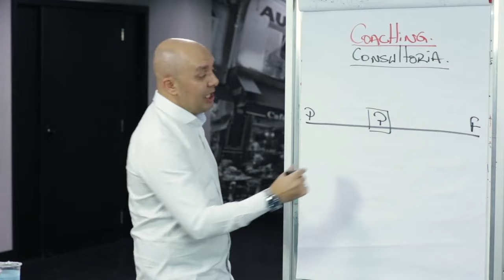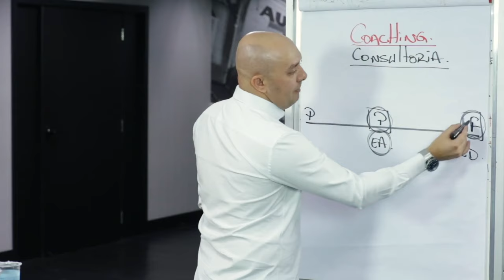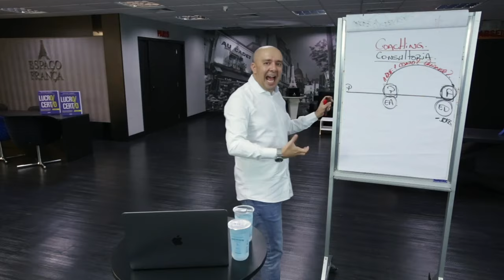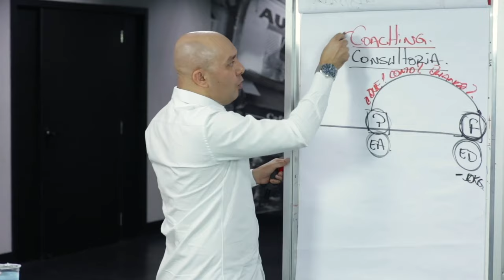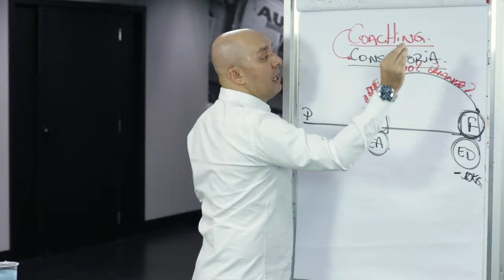DIFERENÇA ENTRE COACHING E CONSULTORIA | Sulivan França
Se você é CONSULTOR e vê seus clientes com dificuldades em seguir o seu processo rumo às metas, então você PRECISA ver este vídeo e entender a diferença entre uma Consultoria e o Coaching.